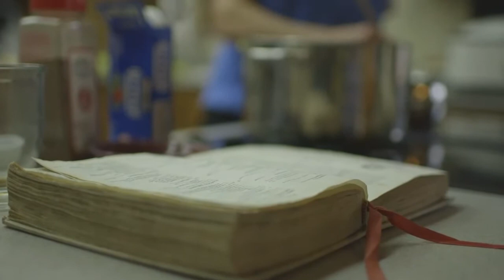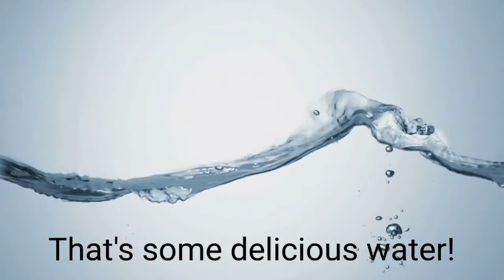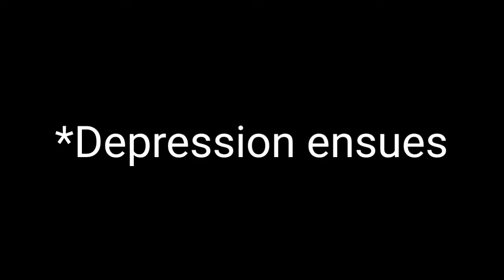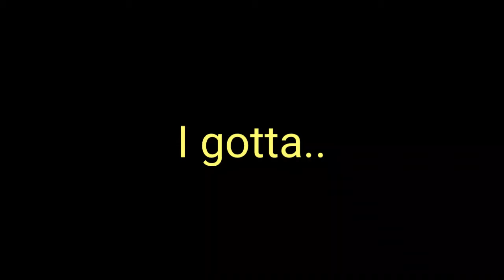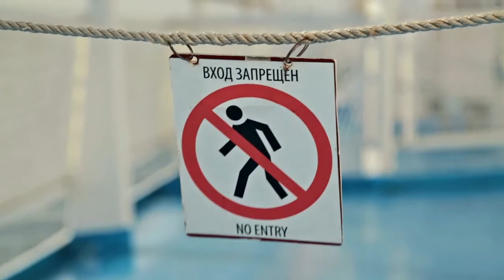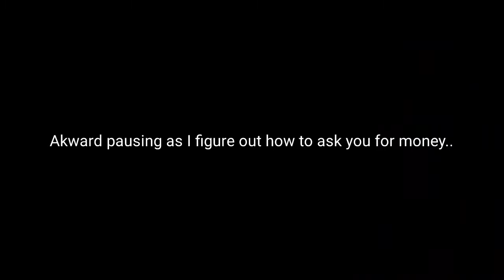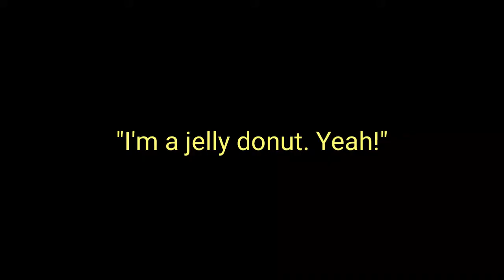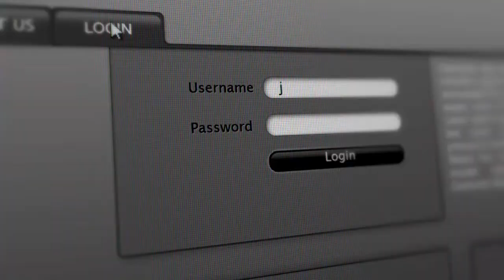Food Around the World: Germany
Learn about some amazing German foods and the facts surrounding them!